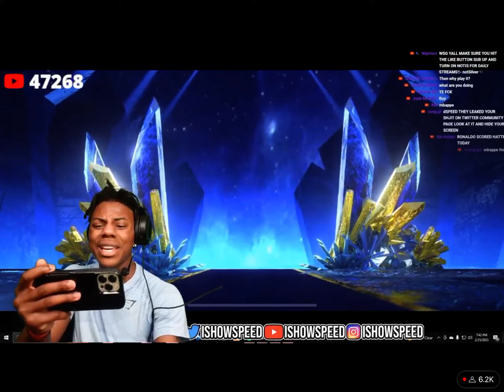Ishowspeed gets Messi then spits out blood